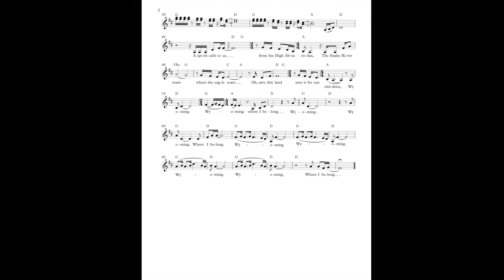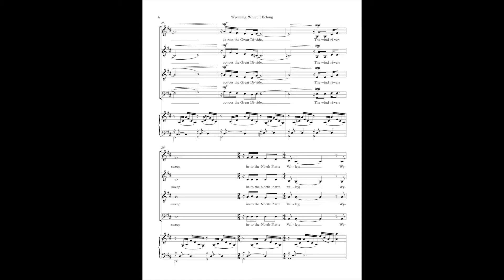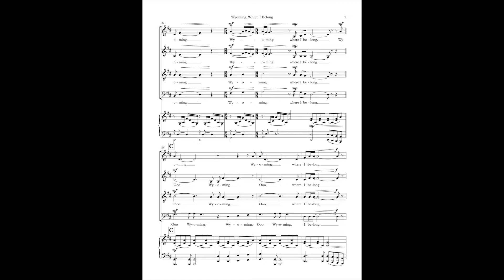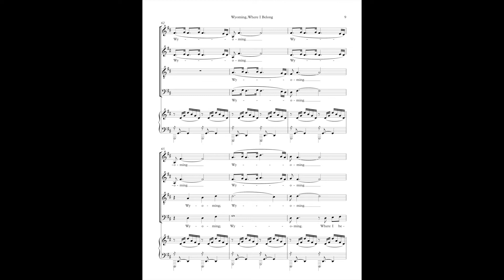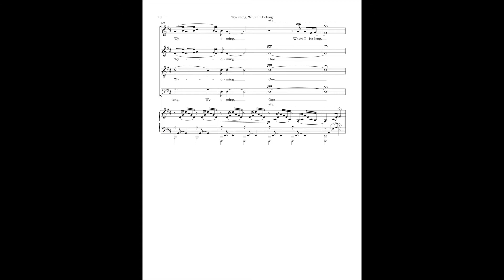Wyoming State Song "Wyoming Where I Belong" Sheet Music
Wyoming's New Official State Song called "Wyoming Where I Belong", Passed
by Wyoming State Legislature and signed by the Governor in July 2018.
This song featuring the Wyoming orchestra enhances and honors the original state song by including all areas of Wyoming and making it a personal tribute to the people of Wyoming.
To request a PDF of the Sheet music go to: WyomingWhereIBelong.com